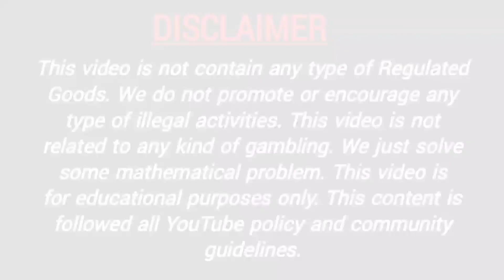29 March 2022 milan night matka fix otc milan night matka jodi milan matka result